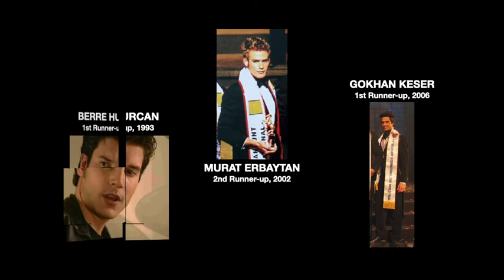Asian Countries Rankings in MANHUNT INTERNATIONAL (1993 to 2020) by Runners-up and Winners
These are the rankings of Asian countries in Manhunt International from 1993 to 2020.